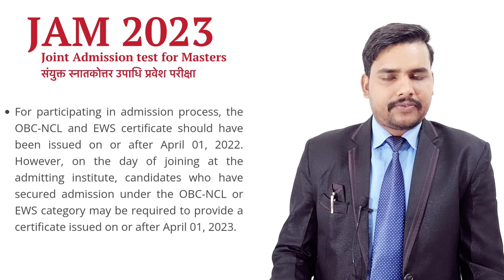Be Attention 📢 EWS OBC Students in IIT JAM Counselling Procedure 2023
IIT JAM Counselling procedure 2023